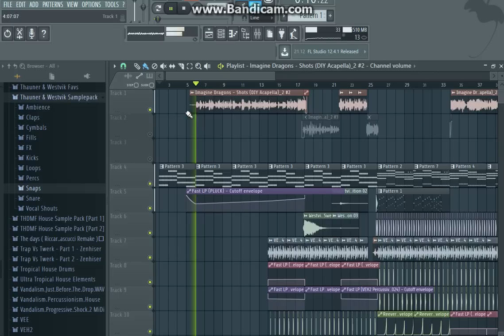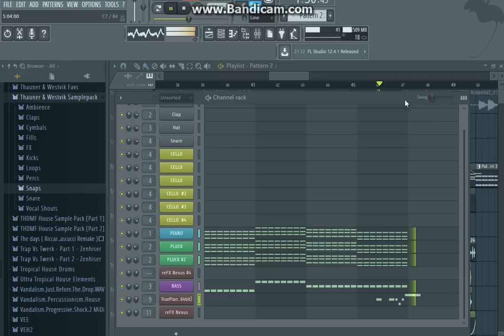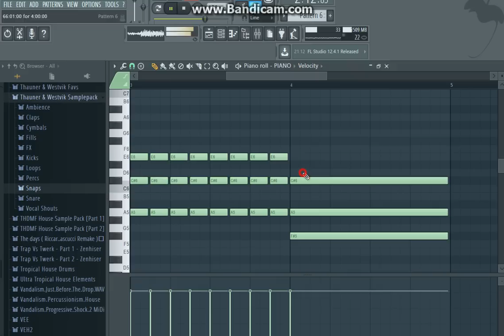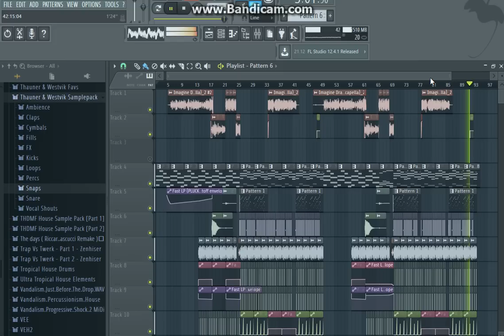Imagine Dragons - Shots (Broiler Remix) WESTVIK REMAKE FREE FLP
Just had to! love it

Bandicam quality sucks so if you wanna judge before downloading the flp here's the mp3: